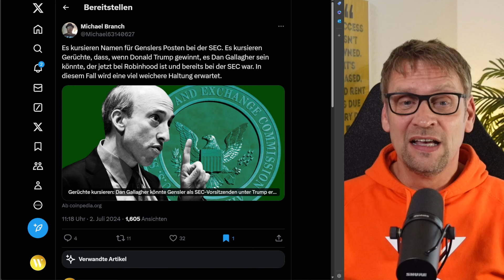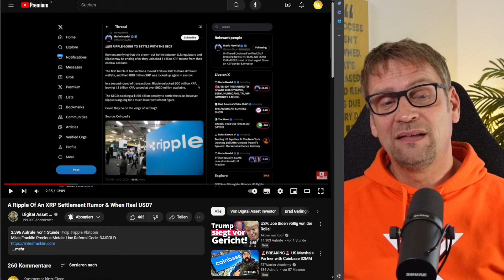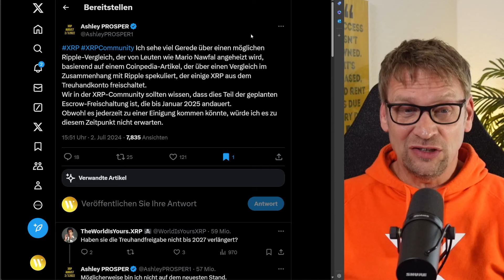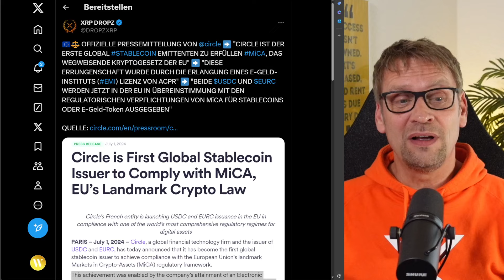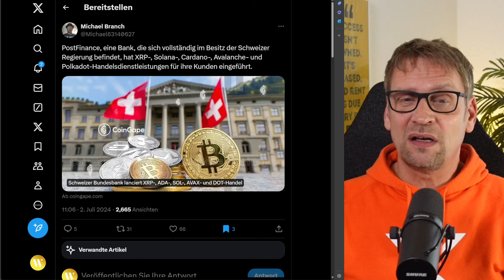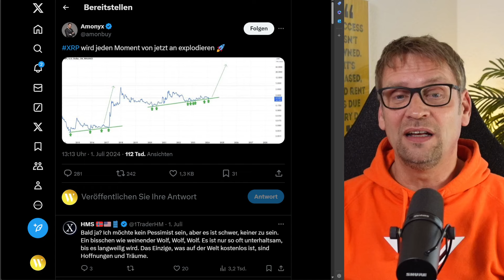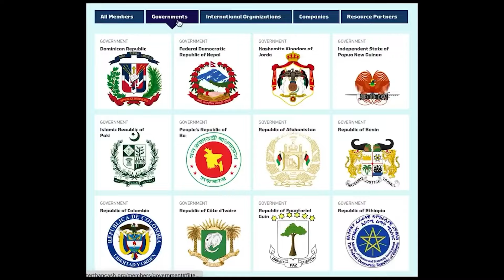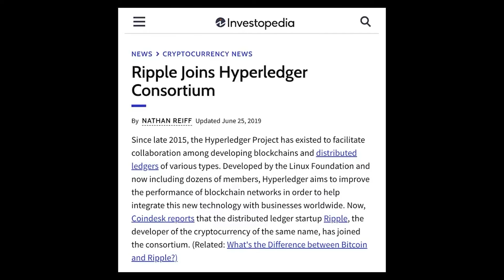Krypto News ► SETTLEMENT?!?! USDC/EURC live, JPM Coin programmierbar, Schweiz ist schnell & mehr ⚠️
✔ Settlement-Gerücht auf X
✔ Torres-Urteil wird zum Präzedenz-Urteil
✔ Interessantes Gespräch zwischen DAI und Greg Kidd
✔ Mehr Anzeichen auf XRP-Ausbruch

▬▬   LINKS   ▬▬

▬▬   EXCHANGES   ▬▬

⚠️⚠️⚠️ NICHT FÜR EINWOHNER IN DEUTSCHLAND ⚠️⚠️⚠️
► BITVAVO
✔ sehr niedrige Gebühren
✔ absolute Bedienerfreundlichkeit

► MEXC Global
✔ Hebeltrading möglich

▬▬   SOCIAL MEDIA   ▬▬

▬▬   MEDIENHINWEIS   ▬▬